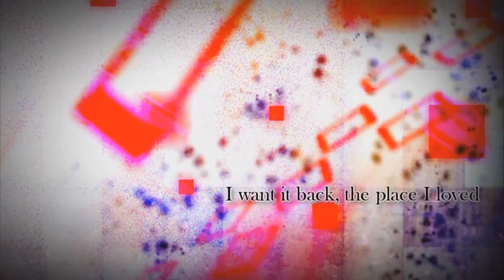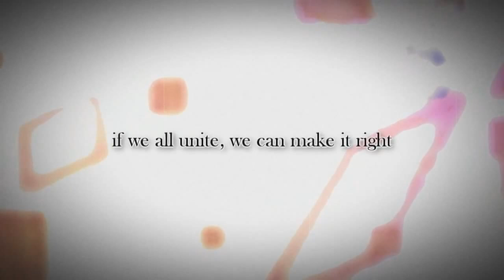『Ꮸ♄αɳġƐᔑ』歌ってみた【Shiroko】+mp3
SO. Apol wrote this song, and I fell in love with it instantly. I had to sing it. I haven't been so excited to sing something in a while I don't think. I. WUB. DUBSTEP. //bricked

But really, I do. It's my favorite genre of all time. So the opportunity to sing? Wonderful~ And I really like what he wrote the song about.

The mixing was challenging and I feel like I learned a lot from it. Special thanks to Razzy for telling me how to do the turntable effect. e///u///e